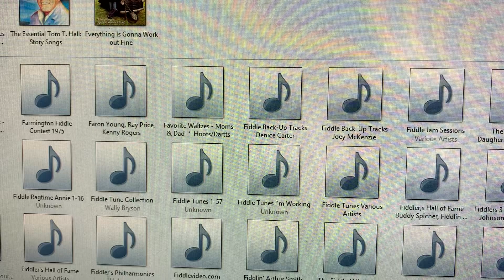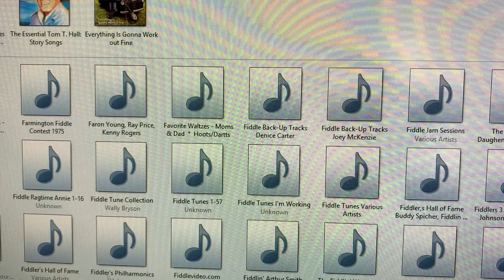Mockingbird Hill Jim and Marge Hoots